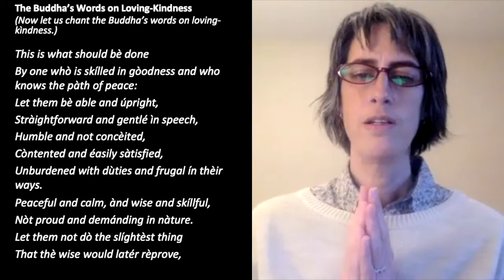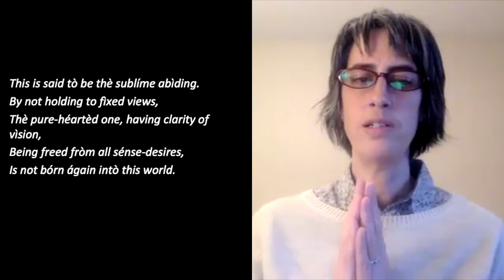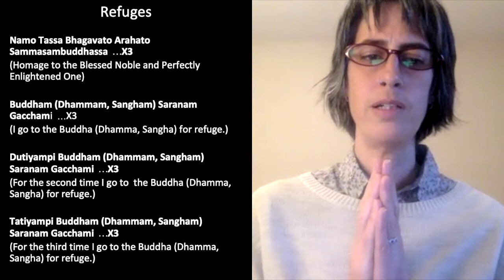Weekly Practice Group with Shelly Graf - 4/21/21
This video was recorded on Wednesday, April 21, 2021 and has been edited.